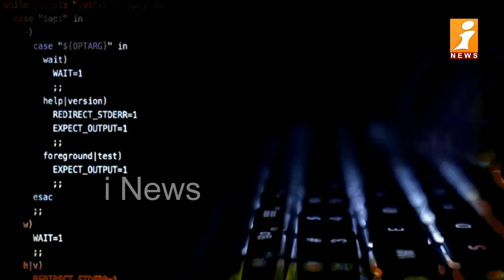ఇండియాలో చైనా టార్గెట్ చేసిన ప్రదేశాలు ఇవే | These are the places targeted by China in India | iNews